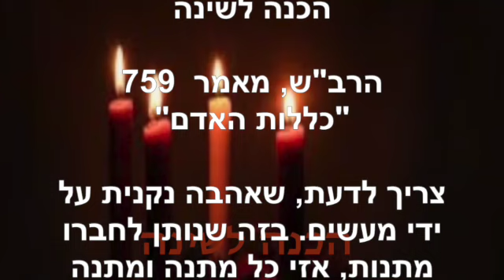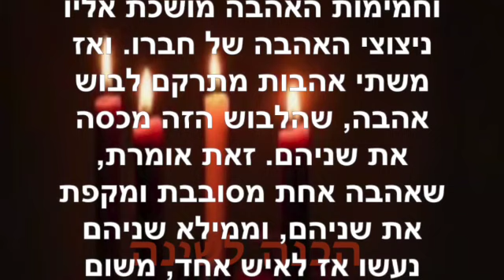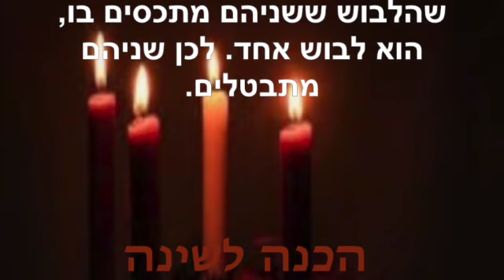הכנה לשינה ~ אפריל 2 2023